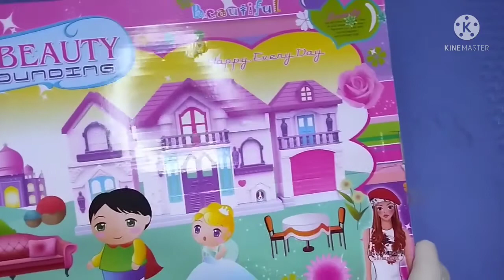my beautiful Villa ||beautiful doll house